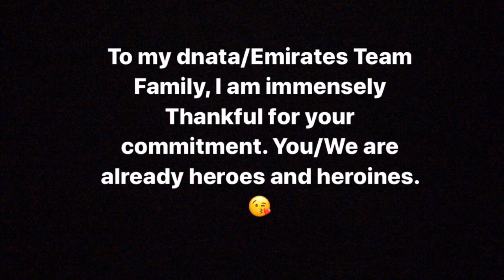FRONTLINER CHALLENGE Fight Song by Airport Ground staff (dnata, Emirates)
Thank you Airport Frontliner for your dedication and sacrifices in the battle against Covid-19. Your/our task was really a tough one.
To my dnata/Emirates Team family, I am immensely thankful for your commitment. You/We are already heroes and heroines. 😘 🇦🇪✈️